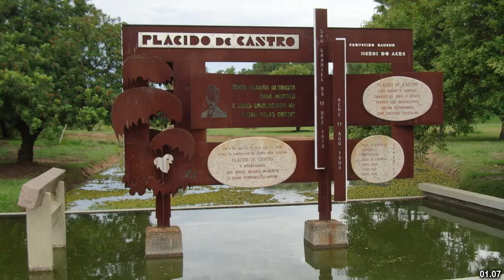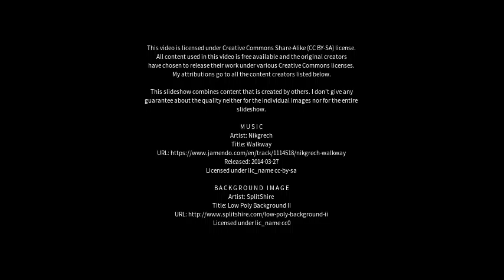Best places to visit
Best places to visit - Plácido de Castro (Brazil) Best places to visit - Slideshows from all over the world - City trips, nature pictures, etc.